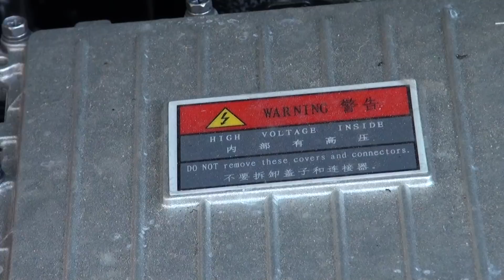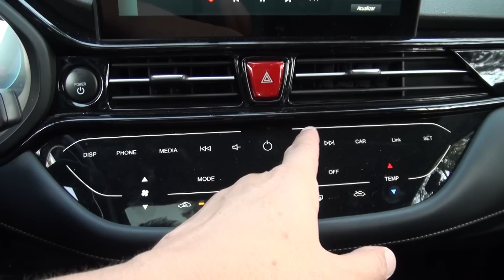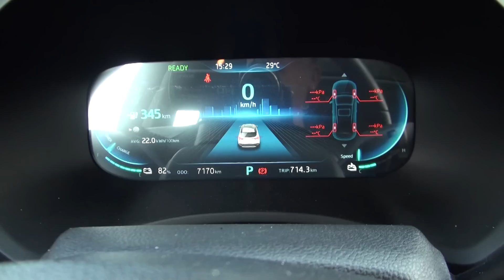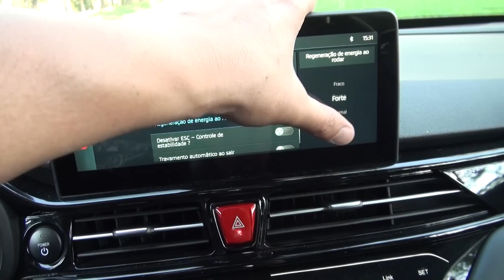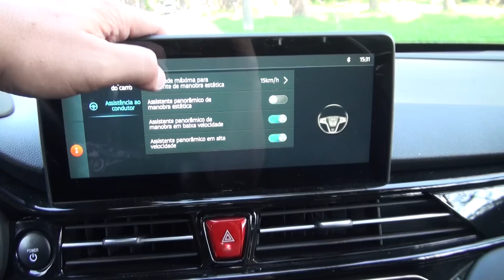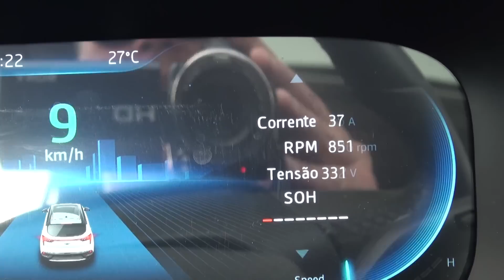Jac E-JS4 - O SUV ELÉTRICO MAIS BARATO DO BRASIL! É LINDO? É! ANDA BEM? ANDA! É PROBLEMÁTICO? MUITO!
Rrrrrrrodei 700 km com o JAC E-JS4, o SUV elétrico mais barato do Brasil. Ele promete 420 km de autonomia, Será que consegue? Ele promete carregamento rápido. Será que consegui? Ele também traz carregador pra tomada de casa. Será que carrega?
Bom... todas essas respostas, como é a convivência, o espaço interno, o desempenho e a reação do público para esse design exótico, você vê no vídeo.